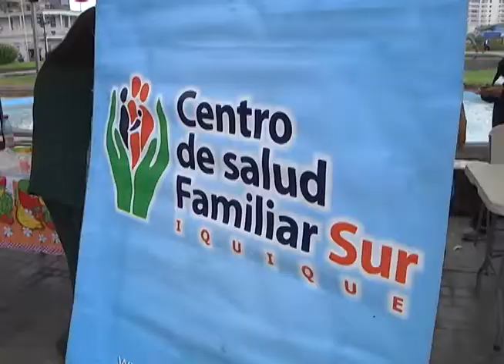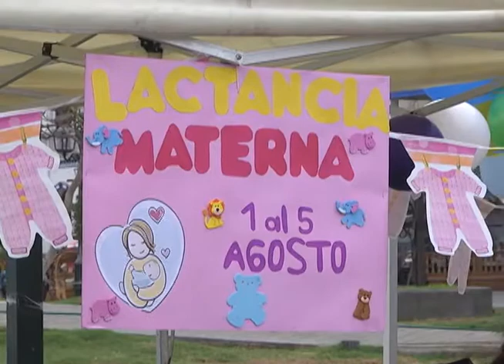EXITOSA FERIA PARA PROMOVER LA LACTANCIA MATERNA